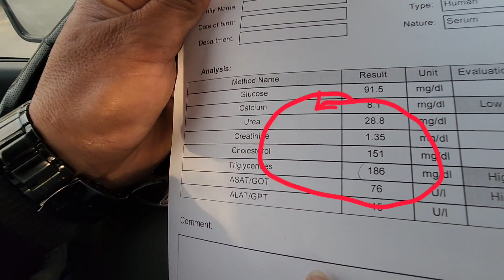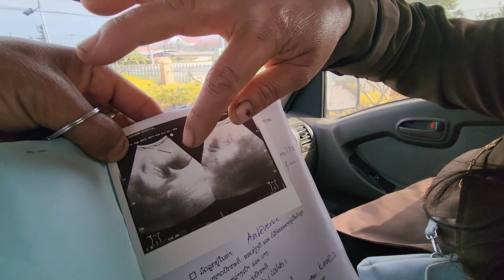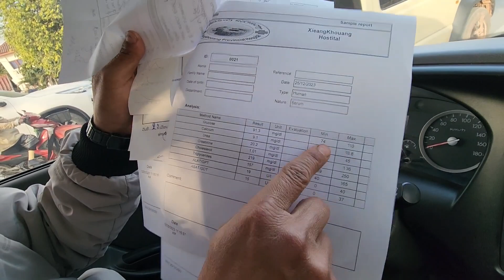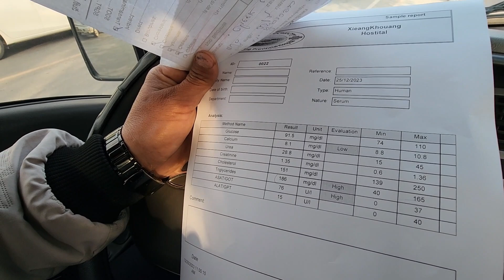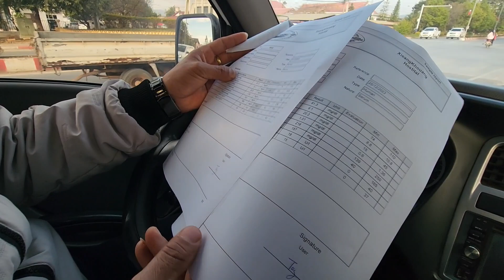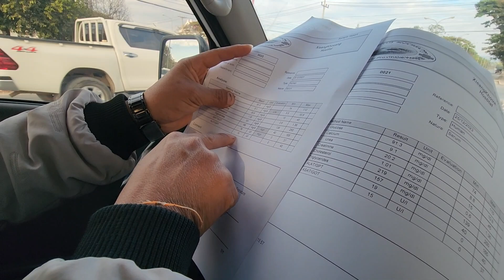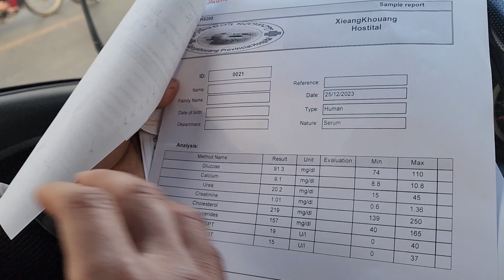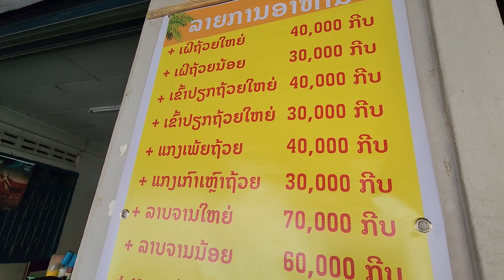txau ntshai kawg nai maum hai tia kuv lub plawv muaj roj lawm yuav ua lis cas lau 26/12/2023